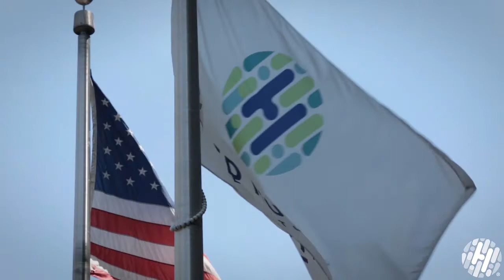‘The important role of team science’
Dr. Nancy Davidson, Senior Vice President of the Clinical Research Division at the Fred Hutchinson Cancer Research Center, explains the  relationship between patient care and team science in cancer research.